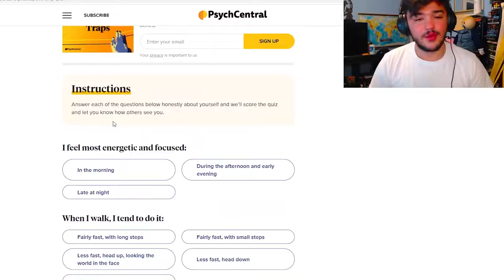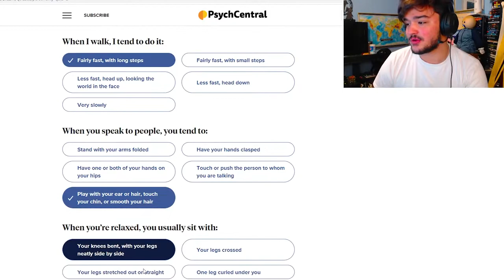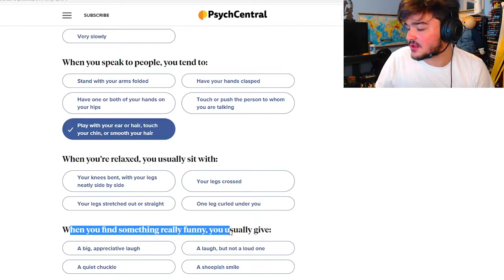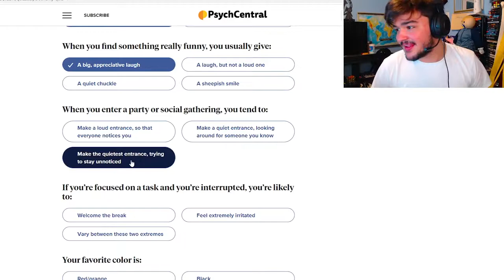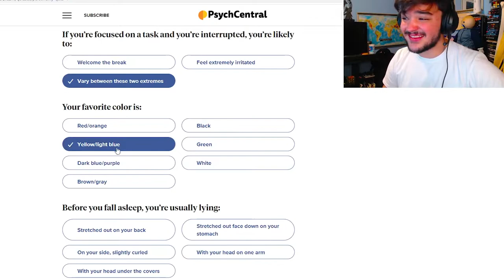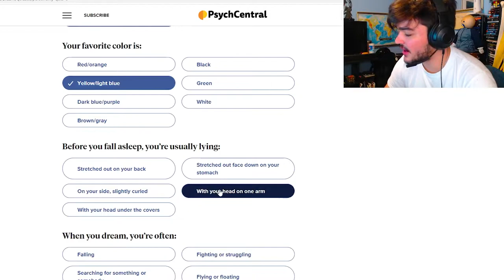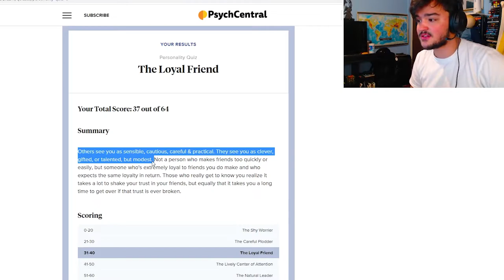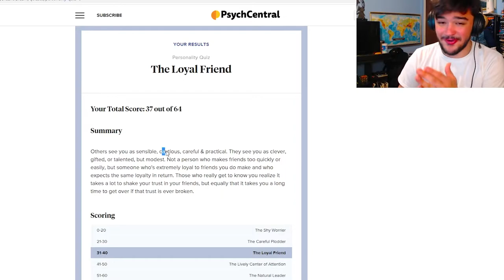Here’s What My Laptop Thinks about Me!! (Personality Test)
the test!